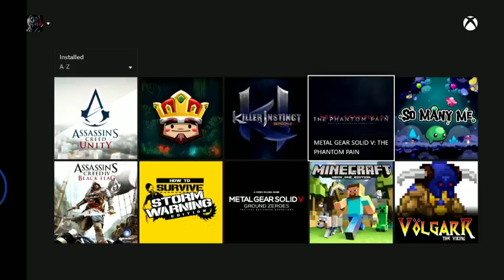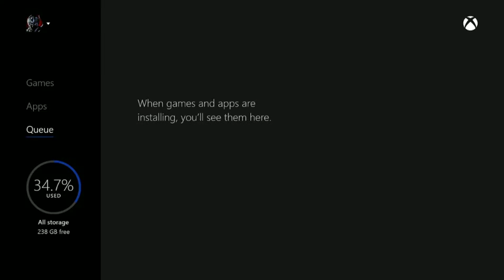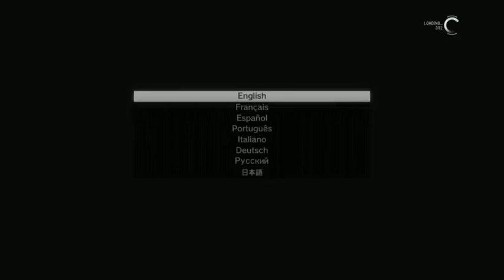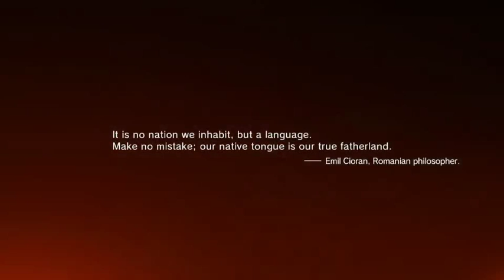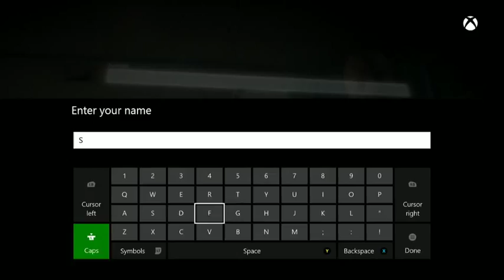Metal Gear Solid V: The Phantom Pain - Walkthrough Part 1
The Soviet invasion of Afghanistan has brought a new edge to the Cold War, and in 1984, a one-eyed man with a prosthetic arm appears in the country. Those who know him call him Snake; the legendary mercenary who was once swept from the stage of history and left in a coma by American private intelligence network Cipher. Snake is accompanied by Ocelot, an old friend who saved him from attack when he finally awoke.

Now, Snake's former partner Kazuhira Miller is being held by the Soviet forces in Afghanistan. Snake must undertake a solo mission to rescue Miller and prove to the world that the legendary mercenary is not dead and gone. That first step will lead to a path of vengeance against the very Cipher that slaughtered so many of Snake's men, and to a battle that will embroil the whole world...

What started in Ground Zeroes must finish with "V".